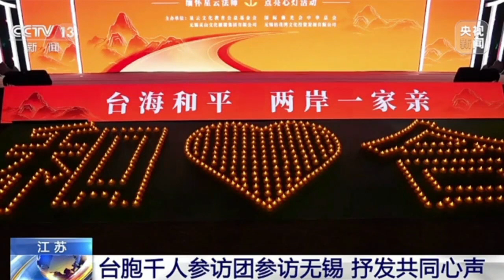海峽兩岸｜台胞千人參訪團在無錫參訪並「點亮心燈」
一千多名台胞10月12日晚在江蘇省無錫市舉辦「點亮心燈」活動，一千架無人機在拈花灣小鎮夜空中呈現「兩岸和合　共生吉祥」和「台海和平　兩岸一家親」的字樣，抒發兩岸同胞共同心聲。台灣